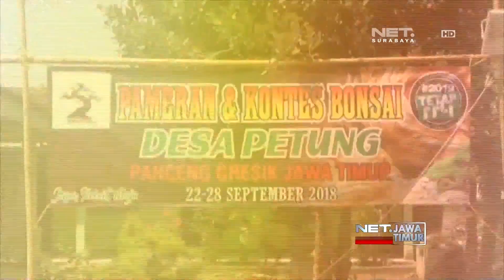Kontes Kecantikan Bonsai - NET. JATIM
** NET. JATIM **

Kontes Bonsai kembali digelar di Gresik, Jawa Timur. Berbagai model bonsai cantik-pun dihadirkan dalam gelaran ini.